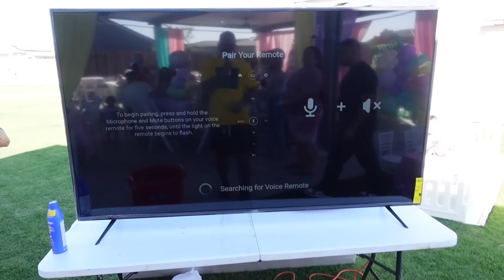SERENITY'S 5TH BIRTHDAY PARTY!!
(CODE: BABE30)

7850 White Lane Ste. E 215